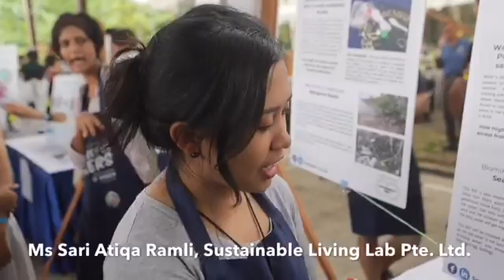Ubin Day 2018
Celebration of NParks' Ubin Day 2018, with the announcement of the discovery of new species on the island, as well as the unveiling of improved facilities at the Ubin Living Lab.
ST VIDEO: KELVIN CHNG AND CALVIN YANG